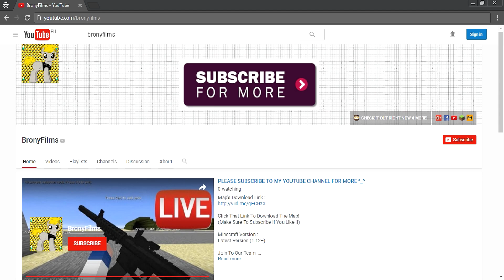أتحداك أن تلعب هذه الماب المرعبة في ماين كرافت | Minecraft The Coma (Horror Map)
في هذه الحلقة من لعبة ماين كرافت Minecraft، سنلعب ماب رعب خطيرة جدا يستحيل أن تلعبها في ماين كرافت دون أن تقفز من مكانك، أتمنى أن تنال هذه الحلقة المشوقة والمليئة بالمغامرات والمخاطر في لعبة ماين كرافت إعجابكم.

تابعني على مواقع التواصل الإجتماعي لكي تتوصل بالجديد YassFriends